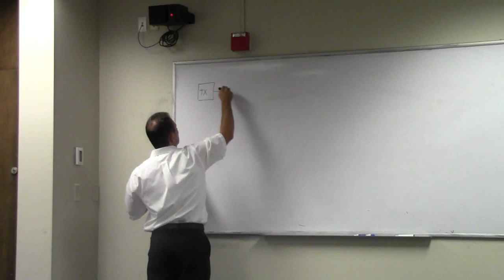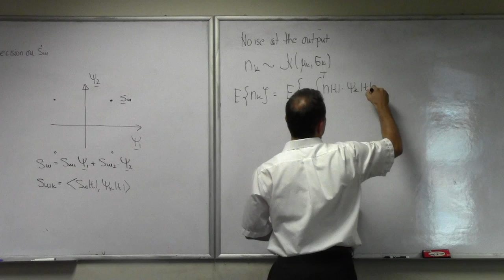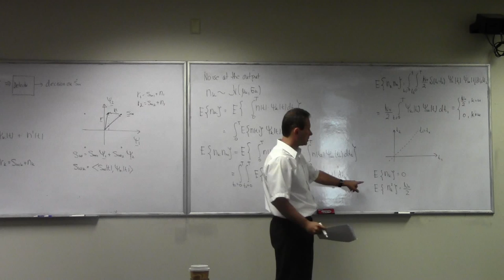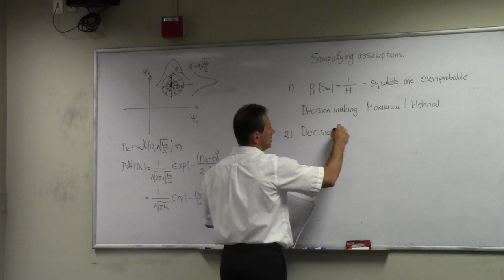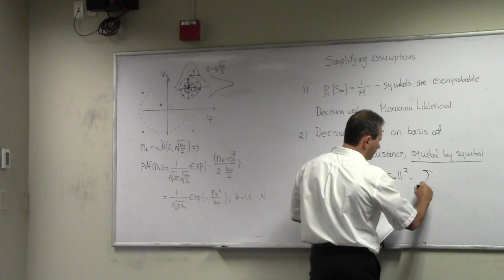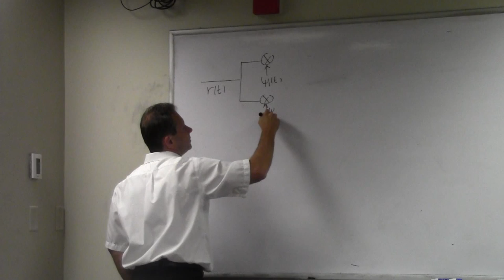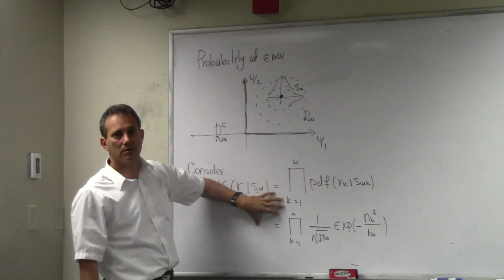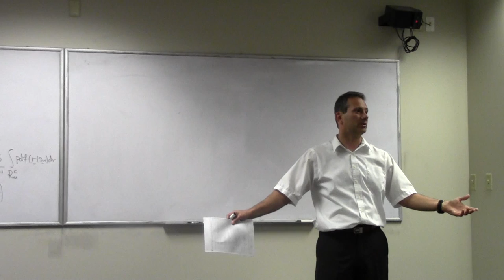Digital Communications - Lecture 19